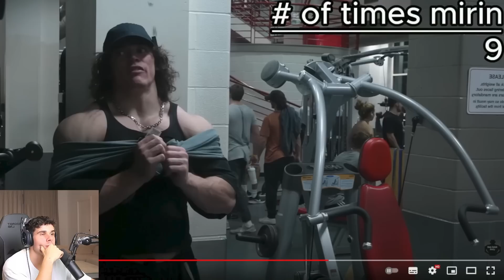MI PRIMERA REACCION A UN VLOG DE SAM SULEK ENTRENA POSA Y VA A COMPRAR COMIDA - Victor Valdivia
Hoy es el primer dia que reacciono a los vlog que sube sam sulek el culturista que ha tenido el mayor crecicimiento en youtube de los ultimos tiempos